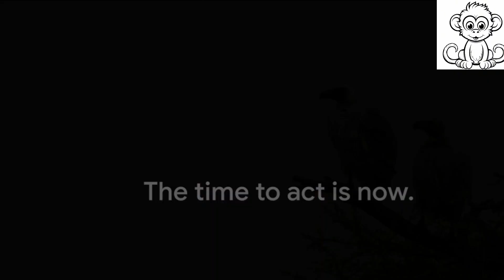Stay Away From this Deadly Bird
Check out this instructive movie to learn more about the amazing world of vultures! Frequently misinterpreted, vultures are essential to preserving our ecosystems since they purify the surrounding air. Discover their amazing scavenging abilities, special adaptations, and role in maintaining the balance of nature. Ideal for students, animal enthusiasts, and anybody with an interest in these magnificent birds.